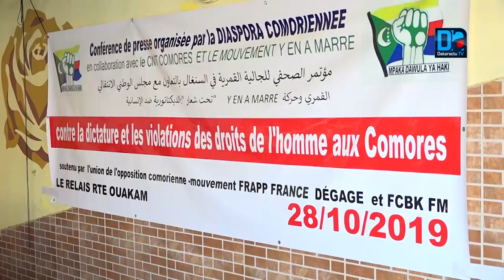« Nos dictateurs Africains vont commencer à avoir peur des peuples… » Saïd LARIFOU, vice présiden